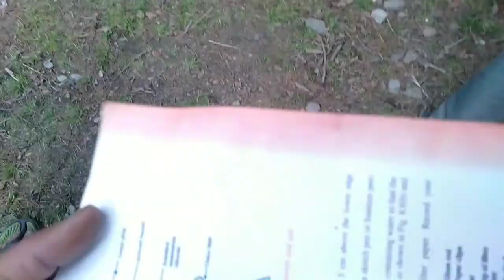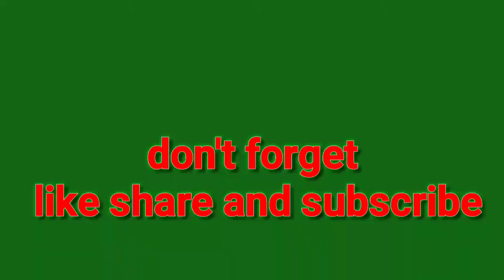आज हमारे गांव में मेला है Today is the fair in our villag village 2 would Pahadi Biker namaste pahad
आज हमारे गांव में मेला है Today is the fair in our village। village 2 would

village 2 would
ignore all tags
Pahadi Biker namaste pahad
The Mummy Returns

isko mere chupaya hue pese hmesha mil jate hai shorts
इंसान खिलौना हो गईल
wafa na raas Aayee song jubin
8 raflaan
This Tall Lady is crazy
Never lose your hope
Radhe trailer